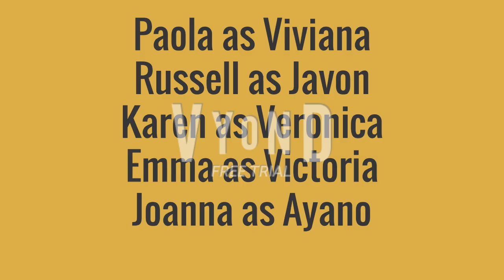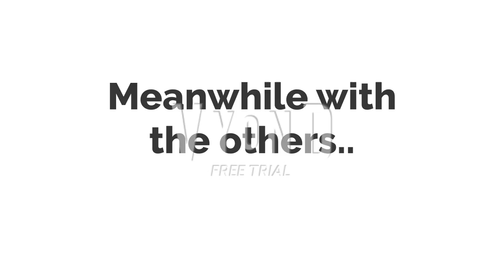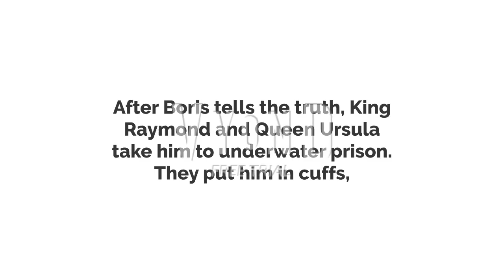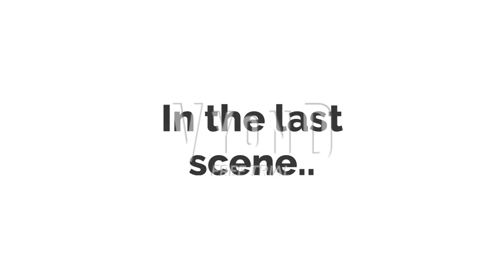The Spies of Heroes- Episode 12- Boris chase Caillou and Dora (Part Two)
The second part of Episode 12, Boris will trapped there in 12 weeks. Plus, not bother his son our his date again, since he trapped in underwater prison. Meanwhile Caillou and Dora are dating.